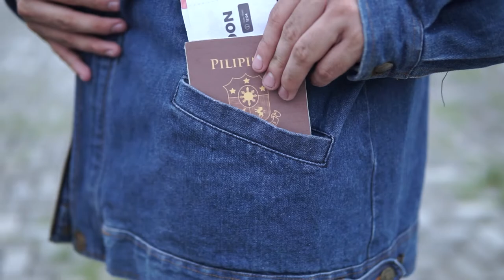Ride Home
Life is a journey, and its destination is wherever you choose it to be. However, there will come a time when life is too much to handle for even the strongest and most resilient among us, and that we have to find succor somewhere.
Once we’ve finally refreshed ourselves, we can take on once more the many obstacles and tribulations that life throws at us, knowing full well that we have a home to come to when everything becomes too overwhelming.
Sometimes, home is a place. But home is also where you can forget all your worries and be at peace, and, more often than not, the place where you can leave your heart in is in the company of the one you love the most, and “Ride Home” is a beautiful reminder of that.
Concept and Direction:
Rhod B. Cabeje
Shot and Edit:
Henritz Fernandez Shoots
Choreography:
Rhod Cabeje
Aaron Tamine
Dancers:
Charles Gino
Aaron Tamine
Afrah Panda
Jhorgensean Langomez
Chelsea Cabeje
Charlemagne Polecher
Angela Corpuz
Joaquin Contaoi
Jay Algarme
Lucky Polecher
Wacky Langomez
Rhod Cabeje
Special thanks to:
Hon. Governor Steve Chiongbian Solon
Hon. Barangay Captain Roger D. Icoy
Hon. SK Chairman Arla Mae T. Lara
Munato Festival Staff and Committee
Curfew Battement Parents